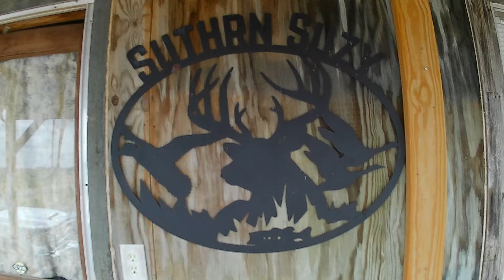Fish Literally Jumping into the boat!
Two-day adventure into the White River Refuge Lakes with Donny, Mark, & Greg!  This trip makes me think back to when I was a teenager and would drive over to hunt or fish and sleep in my truck.

ARKANSAS EXTREME OUTDOOR SHIRTS & MORE!